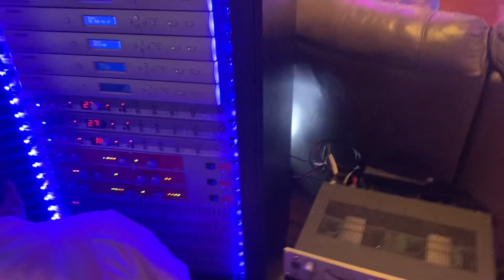Chu Nhớ system Memphis Tn